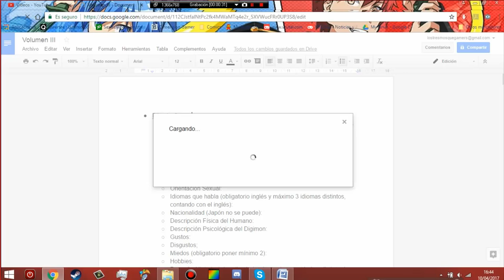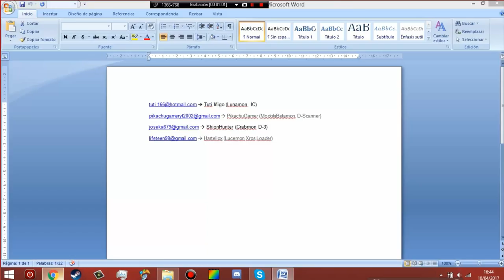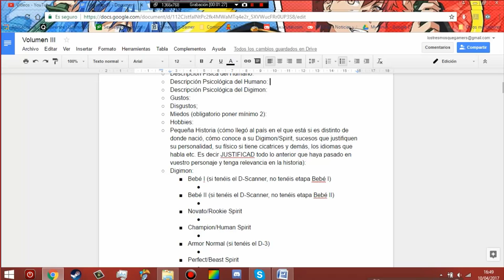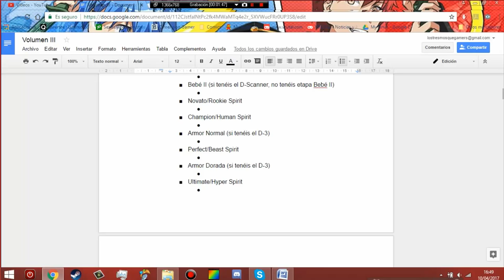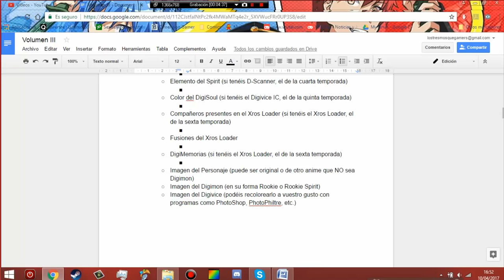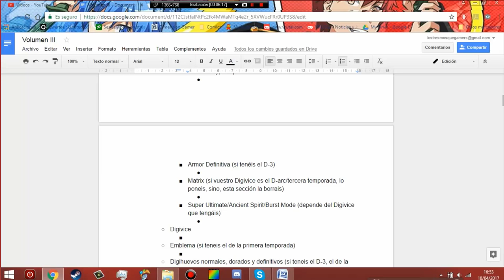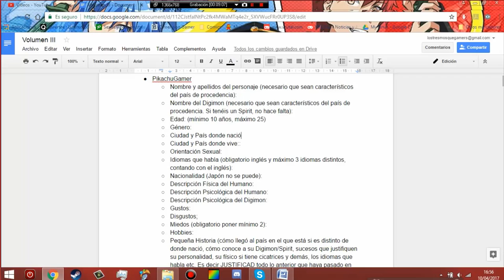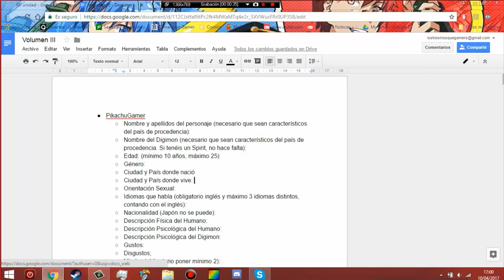Crónicas Digimon: Creando una ficha